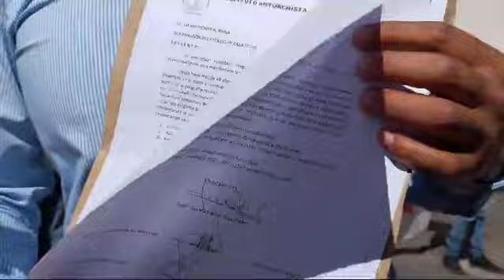Llegan antorchistas a Plaza de Armas, Osvaldo Ávila Tiscareño del movimiento antorchista.